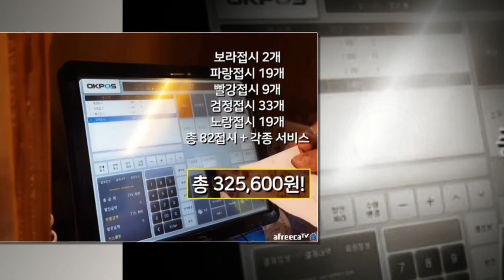혼자 회전 초밥집 가서 접시 탑 쌓고 온 먹짱 쯔양